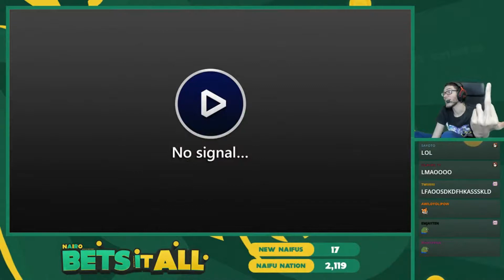Sm4sh Daily Highlights | Ep. 174 | undergroundgaminges, BluegrassSmash, TurbochargedGG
The streams that make this video possible:

00:03 | undergroundgaminges - CLOUD BEATS RYU ITS OKAY GUYS

00:33 | BluegrassSmash - Button Check #5 - Ft. StardusT, KY Butter, Mister Eric, AceStarThe3rd and More!

01:09 | TurbochargedGG - Resurgence 1 | Ft. Craftis, Sizzle Scot, Sin Glare, and more!

01:34 | BluegrassSmash - Button Check #5 - Ft. StardusT, KY Butter, Mister Eric, AceStarThe3rd and More!

02:10 | SBGCofficial - Up-smash, takes it!

02:22 | NewAgeGG - Jaehbock 2v1 9

02:58 | NairoMK - Smash online and maybe with the crew!/ PC Giveaway -- goo.gl/jsekih

03:28 | NewAgeGG - TKODingDong

04:03 | SatelliteSmash - WGA Smash 4 - UW HUB Crawl Tournament ft. GYROMIGHT!, MD4, MIKA, Yayzors, KAVI, etc!

04:39 | UpDpad - Free Play Fridays!

05:15 | RITSmashClub - RIT Smash 4 eSports Team Tryouts

05:51 | NewAgeGG - t e c h

06:04 | PressStartLV - I dont even know

06:23 | JimmyCaldero - Coffee Boys 17 (feat. BAL|Ryo, TA|Saj, BxA|Tachyon, Inspyre|Wonderbread, and more!)

06:52 | 2GGaming - Broken Sheik Combos

06:57 | NairoMK - Smash online and maybe with the crew!/ PC Giveaway -- goo.gl/jsekih

07:27 | NairoMK - Smash online and maybe with the crew!/ PC Giveaway -- goo.gl/jsekih

07:57 | gsmVoiD - Void sends Luigi running home to Mario

08:20 | SatelliteSmash - B O D I E D

08:59 | SBGCofficial - SBGC: Four Swords Sundays #29

🤖  Credits

Gamebot Smash is the best place to watch the latest and greatest Super Smash Bros. for Wii U (sm4sh). gameplay highlights. We feature clips from your favorite players. We also feature tournaments from streamers like ESASmash and 2GGaming.

There is a tier list for SSBM, which is as follows:
Fox, Falco, Marth, Sheik, Jigglypuff, Peach, Ice Climbers, Captain Falcon, Pikachu, Samus, Dr. Mario, Yoshi, Luigi, Gan